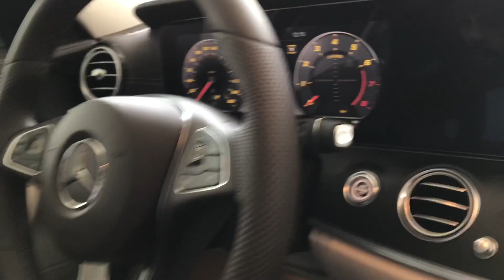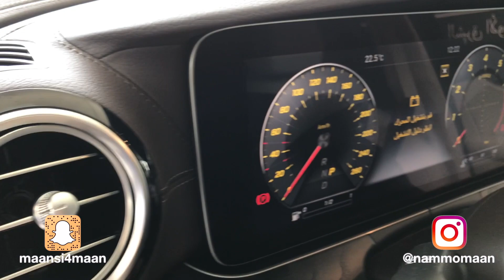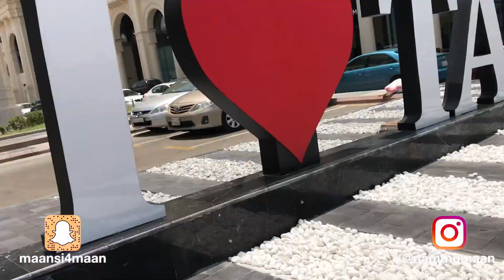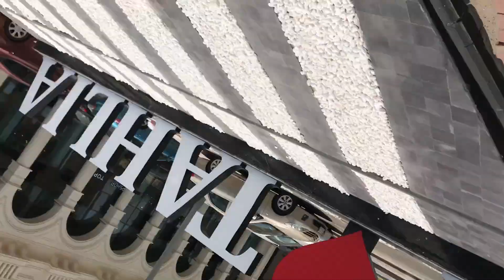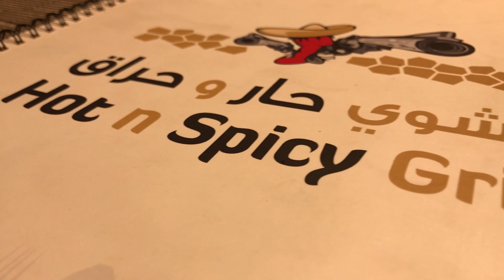Nammo's Day Out - Part 2 - Vlog 10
Maansi4maan